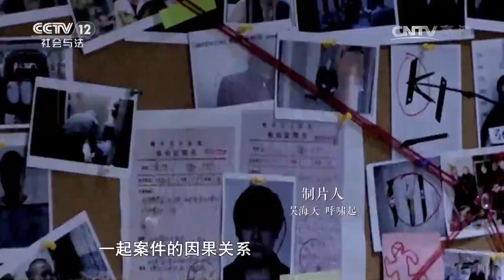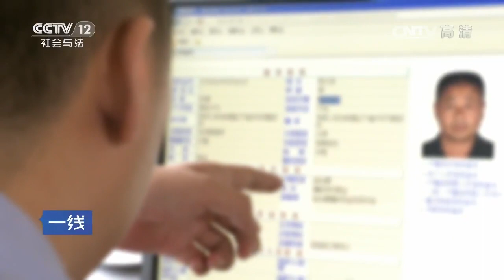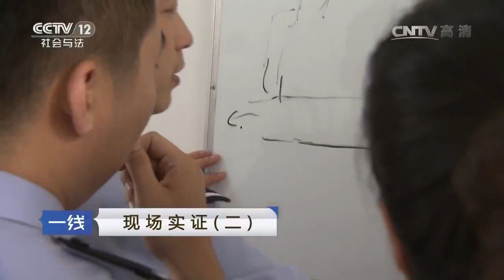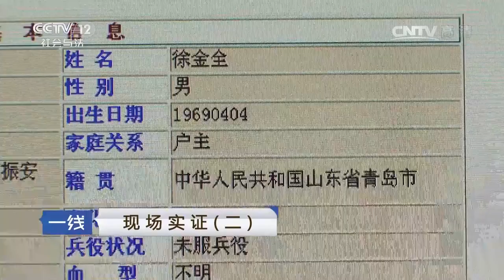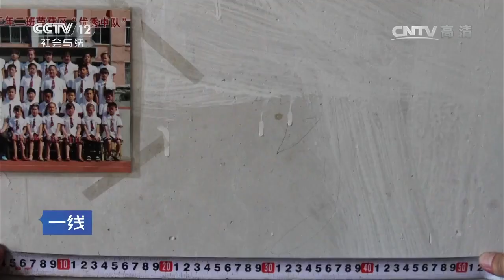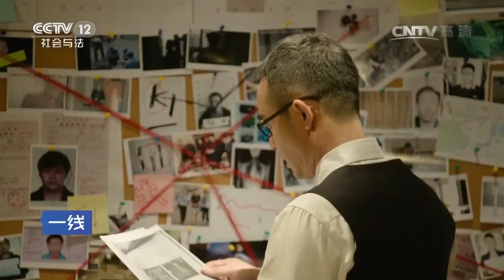现场实证（二）【一线 20170205】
本期节目主要内容： 2015年7月，辽宁省丹东市金山镇民警带着警犬搜索一名叫陈久才的中年男子的踪迹。失踪之前，他跟妻子说要外出几天，之后就断了联系。民警到村里了解情况，原来陈久才去了姐姐喝完酒之后，又跟徐金全喝酒。因为陈久才和徐金全妻子有私情，徐金全怀恨在心，在酒中下药，最后杀死了陈久才。